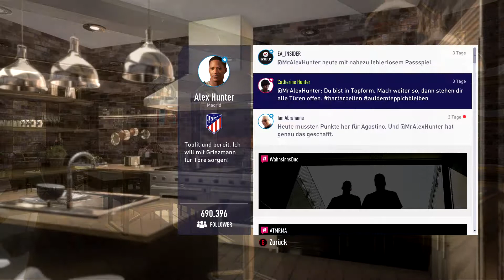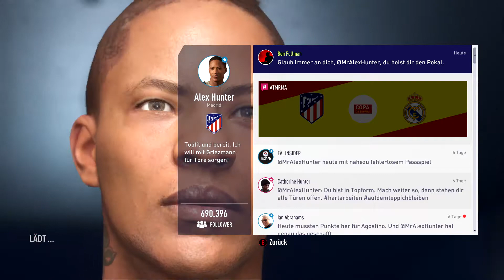Fifa 18 The Journey #46 - Finale | ENDE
Infos|

Zum Spiel:
Plattform - PC